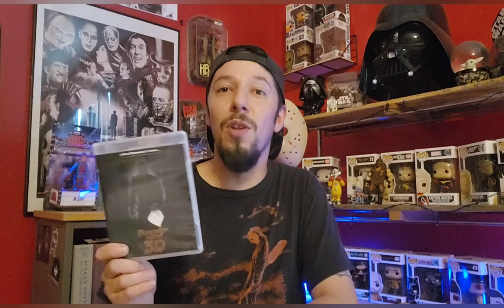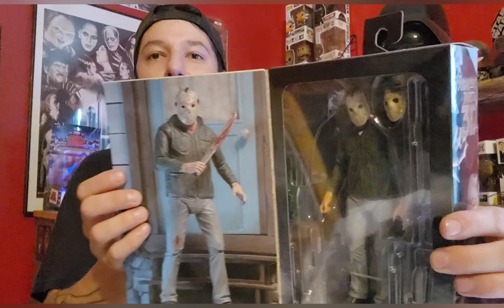Summer Horror revisiting Friday the 13th pt.3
Today I go over a camp horror film to celebrate the Summer season. Friday the 13th pt. 3 one of my favorites let's discuss this awesome entry in the franchise